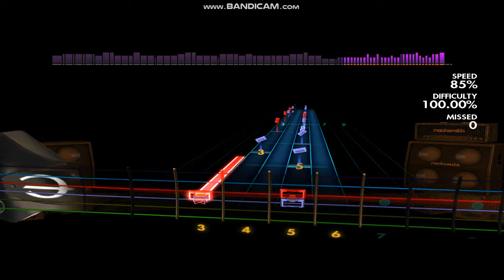Rocksmith2014 Paradise City - solo - DAY16 (31 day challenge) - revisited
again. two years later. ill try again this failed challenge

unknown miss 2020 vs 5 miss 2022.

this finishes the first half of the challenge !!